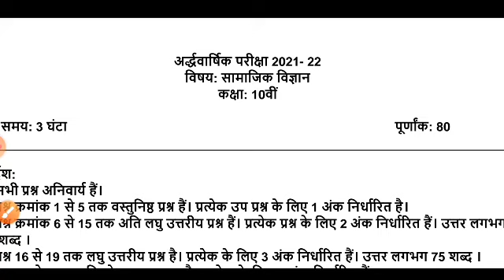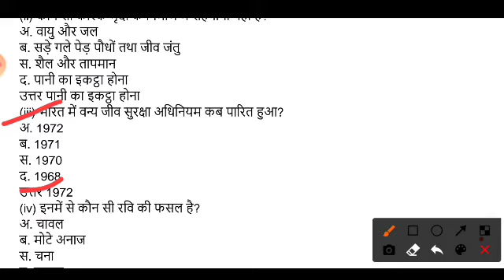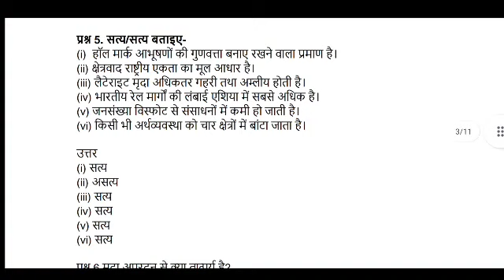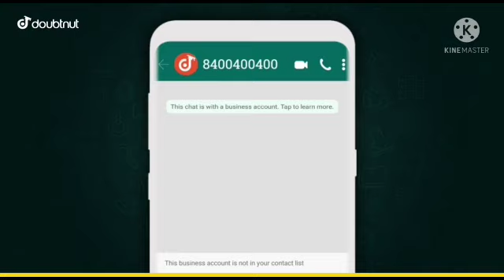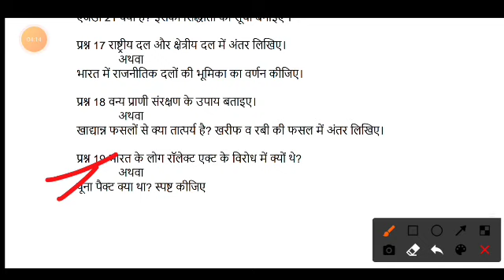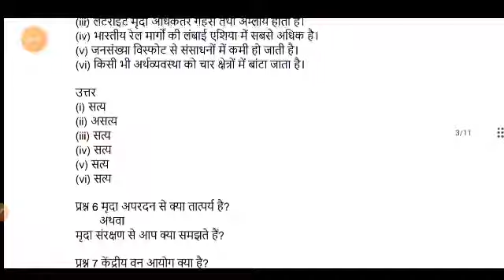कक्षा 10वीं सामाजिक विज्ञान का पेपर अर्धवार्षिक परीक्षा 2021/ Social science half yearly paper 2021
1) Apne Doubt ki photo kheecho
2) Sawal ko crop karke send karo
3) Turant Video Solution pao

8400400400 par Whatsapp karke apne sabhi Doubt ko kardo out!!

1. class 10 Samajik Vigyan half yearly paper full solution pdf MP Board
2.  MP Board class 10 Samajik Vigyan paper solution pdf 2021
3.  class 10 social science half yearly paper solution pdf
4.  social science class 10 half yearly paper solution pdf MP Board
5. MP Board social science half yearly paper solution pdf

class 10th Social science half yearly question paper solution
class 10th Social science half yearly exam 2021
10th class Social science ardhvaarshik paper
class 10th Social science half yearly exam
class 10yh Social science ardhvaarshik paper solution
class 10th Social science ardhvaarshik paper 2021-22
ardhvaarshik paper class 10th Social science
half yearly exam  class 1oth Social science
10th class half yearly exam paper Social science
kaksha 10 ka Social science ka ardhvaarshik Pariksha ka paper
kaksha 10 ardhvarshik Pariksha paper Social science
dasavin class ka Social science ka advarshik Pariksha
MP Board class 10 Social science model paper 2021
MP Board 10th class Social science half yearly paper 2021
10th class Social science half yearly paper 2021
kaksha 10 Social science ardhvaarshik paper 2021
Social science ardhvaarshik paper 10th class MP board 2021
MP Board class 10th social science half yearly paper 2021 PDF
MP Board kaksha dasvin samajik vigyan ardhvaarshik paper
kaksha 10 samajik vigyan ardhvaarshik paper 2021 MP Board
10th class Social Science half yearly paper 2021 MP Board
social science half yearly paper 2021 for 10th class MP
samajik vigyan ardhvaarshik paper 2021 kaksha 10 MP Board
kaksha 10 samajik vigyan ardhvaarshik paper 2021
10th class Social Science half yearly paper 2021 MP Board PDF